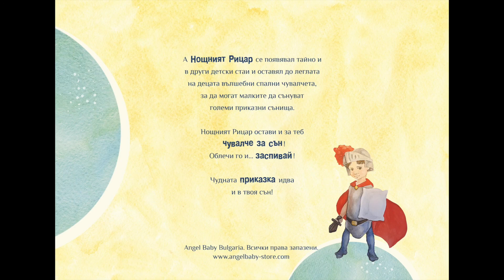Спален чувал с крачета Angel Baby - историята на Нощния Рицар